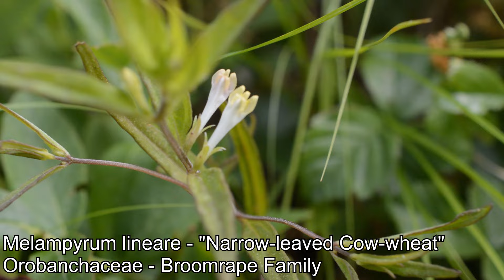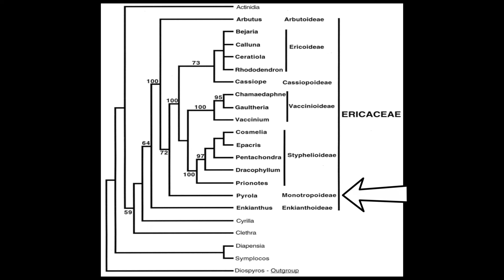NEcology Plant Spotlight - Ghost Pipe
Certain plants captivate and entrance us with their mystique. Monotropa uniflora the so-called "Ghost Pipe" has many things going for it! Its pasty white color, its ability to thrive in the darkest of forest canopies, and an ecology that completely turn the table on how we typically view the relationship between plants and fungi! Please enjoy this deep dive into one of the strangest inhabitants of the New England woodlands!